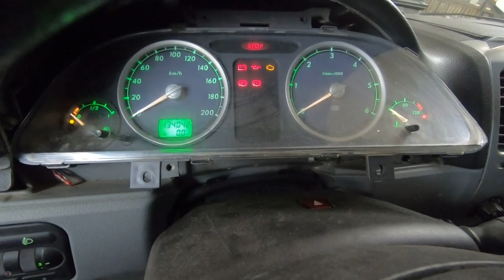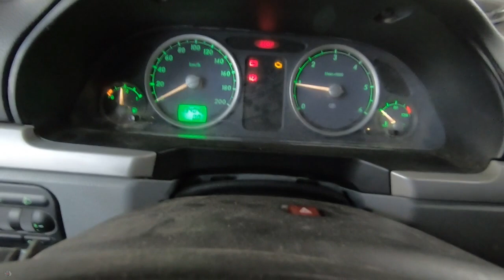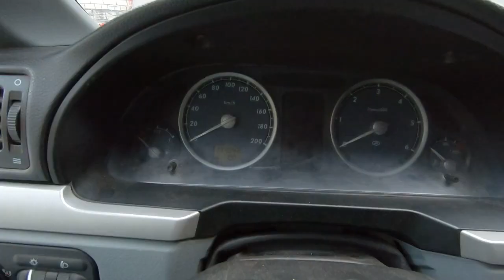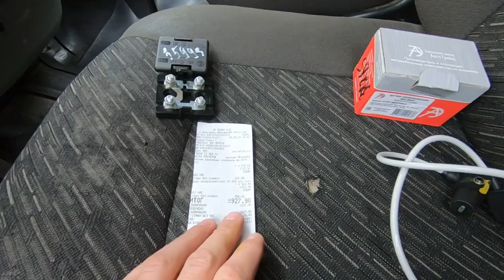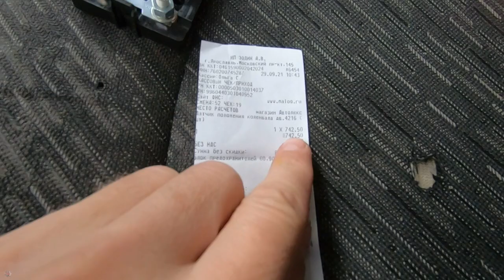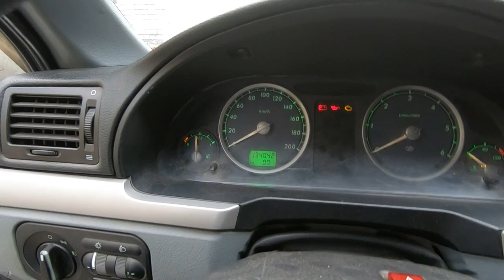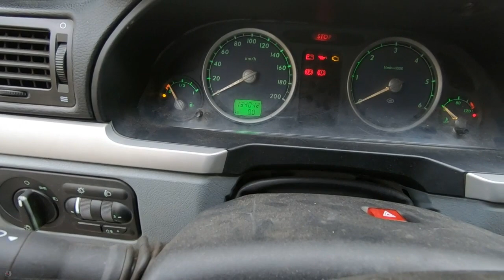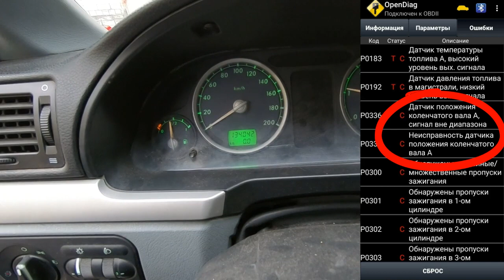Газель не заводится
Привезли на эвакуаторе Газель Next с проблемой "НЕ ЗАВОДИТСЯ"